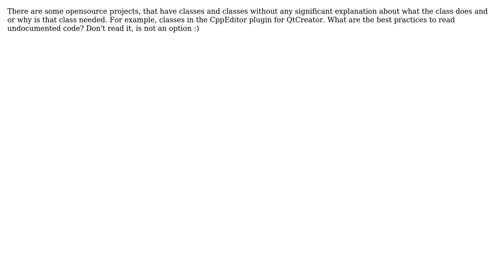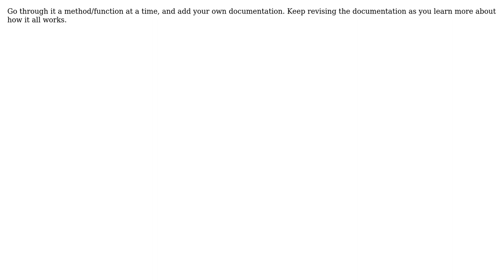Software Engineering: What are best practices to read high level undocumented and uncommented code?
With thanks & praise to God, and with thanks to the many people who have made this project possible! | Content (except music & images) licensed under CC BY-SA | Music | Images & others | With thanks to user Jeremy user Graham Borland user Adrian Perez and the Stack Exchange Network Trademarks are property of their respective owners. You are responsible for your own actions.